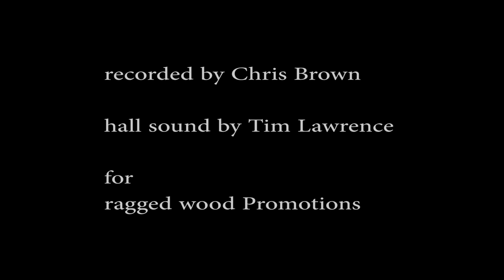Devon Sproule - if I can do this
bixter Hall
Shetland
15 august 2014